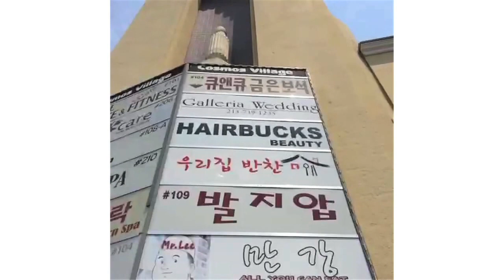Derek Mio's Best Vines: Sketches & Impressions (Sports, Politics, Hip Hop, Film, Random)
A collection of some of my best/hilarious/funny/amusing Vines--Skits, Sketches, Impressions/Impersonations, and Reenactments--all 6 seconds long.

Including:

Casual Fridays with President Barack Obama
My co-star from Spooked, Neil Grayston, being way too literal
Discombobulating my boy JR Lemon from NBC's The Night Shift with my wifi password
Nephew Wyatt taking a stand against doing my taxes
Aussie accents with Spooked cast mates Julian Curtis, Ashley Johnson, Neil Grayston, and Shyloh Oostwald
Living with uptight Raphael of the Teenage Mutant Ninja Turtles (TMNT)
Meek Mill ordering a pizza (one of my favs)
Tony Soprano teaching Geometry
Ali from The Karate Kid is a little too eager
Celebrating usable file size with my cousin Leslie
Scott Pelley of 60 Minutes/CBS Evening News
Ernie Johnson and Charles Barkley of NBA on TNT
Los Angeles Lakers head coach Mike D'Antoni
Wise guy NCAA coaches Rick Pitino and John Calipari have mutual respect
Los Angeles Clippers head coach Doc Rivers slips in a post game interview
Last season's Bulls/Lakers game was uneventful
Reggie Miller hanging on to the glory days
Cris Collinsworth
Denver Broncos quarterback Peyton Manning couldn't perform...
Jon Gruden
More D'Antoni
Christopher Walken on the NBA finals
Colin Farrell mumbles
Al Pacino
Morgan Freeman
The Tonight Show's Jimmy Fallon and Higgins
The cast of HBO's GIRLS (Lena Dunham, Allison Williams, Jemima Kirke, Zosia Mamet)
The cast of Friday Night Lights (Taylor Kitsch, Kyle Chandler, Matt Saracen, Smash Williams)
Bedtime with Frank Underwood, Meechum, and Raymond Tusk from Netflix's House of Cards
Jesse Plemons, Connie Britton, Buddy Garrity, and Matt Czuchry from Friday Night Lights
Menace II Society reenactment 1: Samuel L. Jackson wants his money feat. @mo2mike
Michael Mann's Heat reenactment: Waingro gets punked by Robert De Niro and Tom Sizemore
White Men Can't Jump reenactment:  Sidney Deane teaches Billy Hoyle street politics
Menace II Society reenactment 2: Chauncy gets offended by white guy
Jay Z meets Frank Underwood
Armageddon still gets me
Matthew McConaughey and Woody Harrelson as Detectives Rust Cohle and Marty Hart on HBO's True Detective
Menace II Society reenactment 3: Tyrin Turner aka Caine f'in up feat. @mo2mike
The horse head from Francis Ford Coppola's The Godfather
Elisabeth Shue aka Ali from The Karate Kid learns a little about karma
Taye Diggs from TNT's Murder in the First thinks I'm talking about The Wood, his past film.
Melanie Lynskey asleep at the wheel with precious cargo (Jay Duplass, John Ortiz, me) in tow.
Gangnam Style ADR session for Spooked
Obama and Cheryl Koo of The Other Duck weigh in on 'selfies'
My impressions of Long Beach w/ @mo2mike
Diane Lane playing hard to get
Rich Homie Quan's lavish spending habits dissected in "Make That Money"
@mo2mike and I getting high off Jordans
I'm with Donald Sterling...wait--
The Bernie with @mo2mike and @gatoradegucc
Finger Crip Walkin' to YG's "Do It To Ya"
Gettin down to Drake's 0 to 100
Pharrell's "Happy" doesn't speak to me
My cousin playing Kanye West's "Homecoming" on the piano while I'm seeking attention
Me walking the red carpet at WonderCon...or so I thought...
"Seat's Taken" w/ Michael Gene Conti and Julian Curtis
Whales
That one friend who steals
Daniel-san don't know how to handle bonsai trees
Hipster Confessions
Golf
Nephew Wyatt in the cut
More Scott Pelley
Daniel-san is a male chauvinist or progressive?
Obama is not a morning person
Starbucks look-a-like
Obama feelin some Typa Way by Rich Homie Quan
Wyatt appeasing me

WHEW!

Got any ideas of other scenes/issues/songs I can Vine about? Let me know down below!

parody, impression, impersonation, voice, voices, parodies, character, characters, snl, saturday night live, hire, me, please, lorne michaels